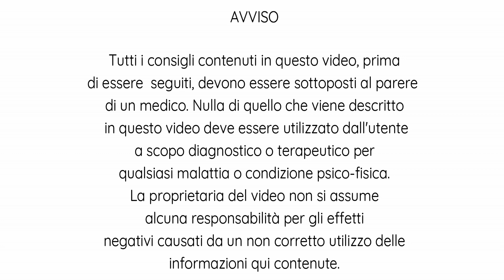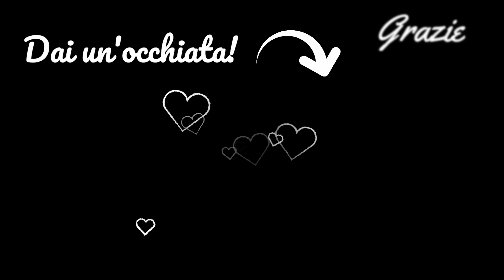Total body Workout - NO EQUIPMENT NEEDED - Allenamento a Casa per Principianti|La mia vita naturale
In questo video ti mostro alcuni esercizi a basso impatto e a corpo libero che puoi svolgere tranquillamente a casa tua mentre il resto della famiglia dorme. Ricordati di fare sempre riscaldamento prima del workout, ne trovi alcuni esempi suo mio canale!

1️⃣  Dive Bomber Modificato: 3 x 15
🔸 Non cedere con il bacino
🌻 Gravidanza e Diastasi Addominale (DA) Friendly

2️⃣ Estensioni dorso con braccia a 90° 3 x 15
🔸 Contrai l'addome ed il pavimento pelvico, solleva il busto mantenendo le braccia flesse a 90° e lo sguardo a terra
🌻 Non adatto in gravidanza, DA friendly

3️⃣ Estensioni dell'anca 3 x 15
🔸 Estendi l'arto inferiore contraendo il gluteo
🌻 Gravidanza e DA Friendly

4️⃣ Sollevamenti a gamba tesa 3 x 10/15
🔸 è il più rischioso se non esegui la corretta contrazione dell'addome!
🌻 NON adatto in gravidanza e con DA

5️⃣ Ponte + adduzioni-abduzioni cosce 3 x 15/20
🔸 Non cedere con il bacino, si deve sempre mantenere in linea con le cosce.
🌻 DA friendly, in gravidanza meglio appoggiare la schiena sul bordo del letto o del divano

6️⃣ Tricepts dips 3 x 15
🔸 Piega le braccia tenendo i gomiti stretti, il bacino segue il movimento ma non è il bacino stesso che sale e scende spinto dalle gambe, perché se fai così non lavorerai sui tricipiti!
🌻 In gravidanza meglio non eseguirlo a terra ma con le mani in appoggio su una sedia stabile o una panca; DA (diastasi addominale) friendly

Ricordati di fare SEMPRE riscaldamento e stretching quando esegui qualsiasi tipo di Workout!
Fammi sapere nei commenti come ti tieni in forma durante l'estate così condividiamo un po' di esercizi ;)

E non dimenticarti di seguirmi sui social :)
📘FACEBOOK: La mia Vita Naturale

Laurea Specialistica in Scienze e Tecniche delle Attività Motorie preventive e adattate
Laurea in Scienze della nutrizione umana
Naturopata